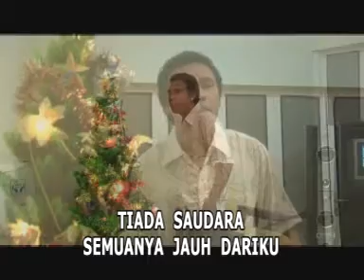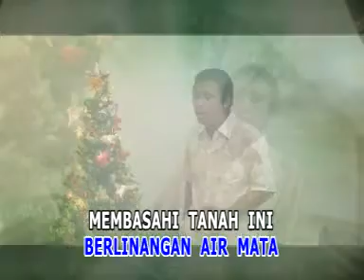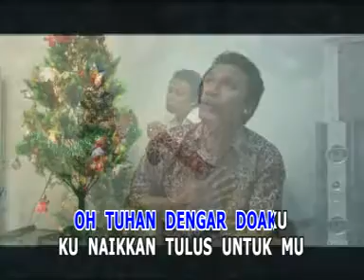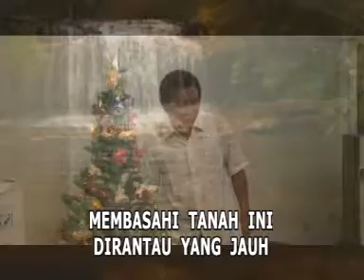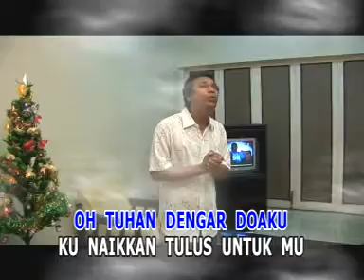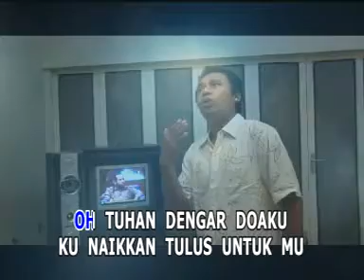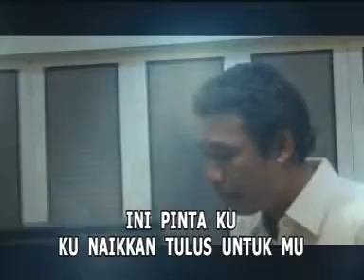LAGU NATAL TANIMBAR WAYLIFE 9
Lagu Natal Dari Tanimbar semoga Damai dan Sukacaita Natal ada di hati kita semua  SALAM NATAL